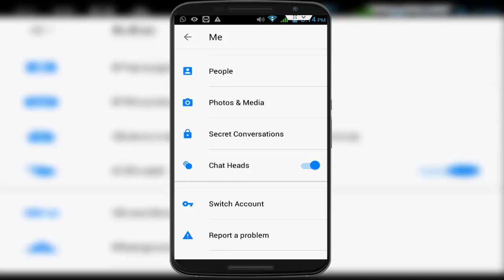How to Enable or Disable Messenger Chat Heads in Android 2018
In Android How to Enable or Disable Messenger Chat Heads